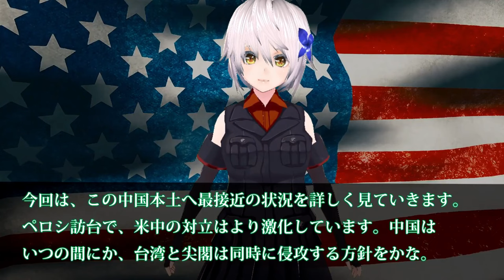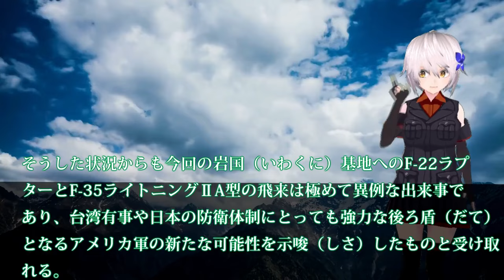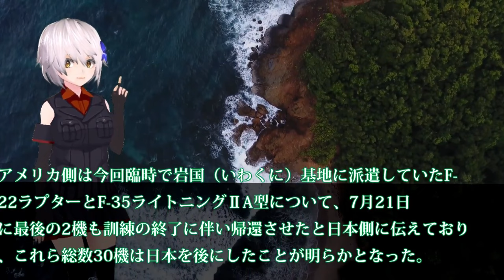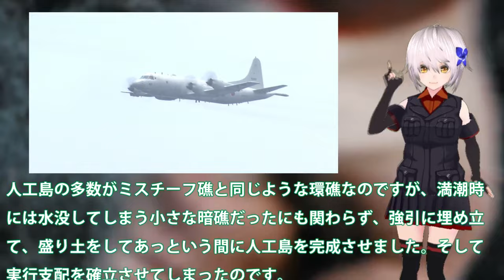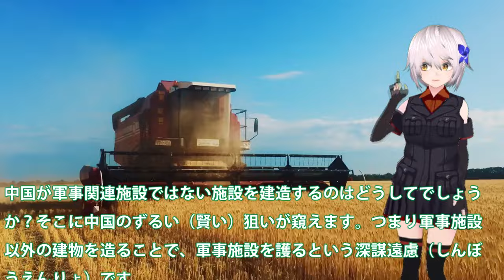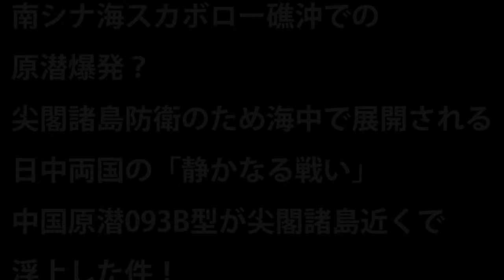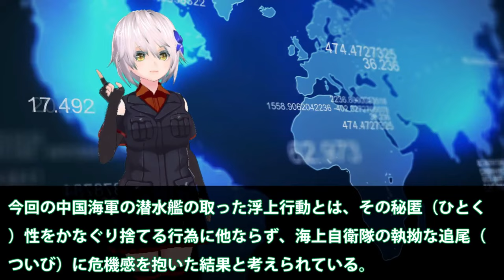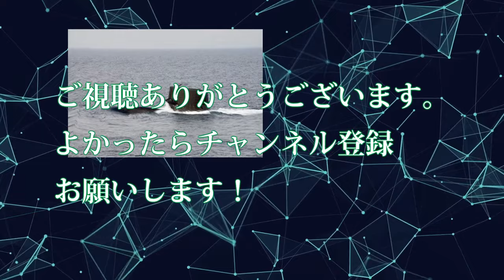【ゆっくり解説】アジア情勢 日中中間線を突破し中本土に接近！米軍最大級の圧力【軍事スペシャル・特集】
1米軍機が日中中間線を突破し中本土に接近！米軍最大級の圧力を中にかけ一触即発化？中近平もビビるF35とは・・・

2南シナ海に侵入抗議した中国側に無視したP3C哨戒機！日本側も無視し中国の領空ではないと確認済みか？

3南シナ海スカボロー礁沖での原潜爆発？尖閣諸島防衛のため海中で展開される日中両国の「静かなる戦い」中国原潜093B型が尖閣諸島近くで浮上した件！